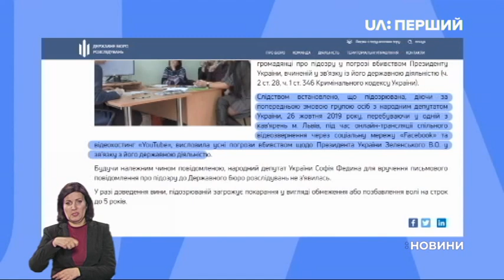Марусі Звіробій повідомили про підозру через погрози Зеленському